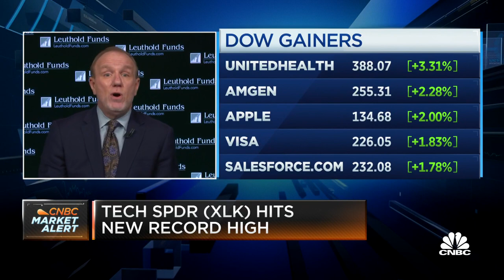Economy is in a 'wartime boom': Investment strategist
CNBC's "Power Lunch" team discusses economic data and what it means for the U.S. economy with Jim Paulsen of the Leuthold Group.